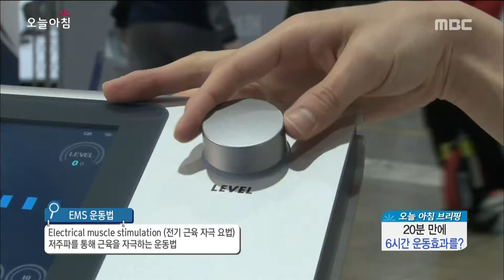[Morning Show] Effect as exercise six hours 'How sport EMS' EMS 운동법 [생방송 오늘 아침] 20160226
Effect as exercise six hours 'How sport EMS'

EMS 운동법